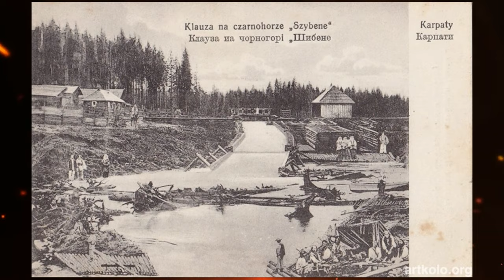СТАРОДАВНЄ РЕМЕСЛО ПЛОТОГОНІВ. ТОРГОВІ ШЛЯХИ КАРПАТ реальна історія цікаві факти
Мало хто знає, але в Україні є велика кількість цікавих та таємничих місць та фактів. Сьогодні я розкрию вам таємницю давньої професії, якої вже зараз не існує. Ці люди мали великий авторитет та повагу, бо ця професія була дуже складною та небезпечною. Вона знайшла своє відображення в Українській культурі та вплинула на світ.
На Вас чекає унікальна кінохроніка!
На цьому каналі я розповідаю реальну історію України. Тут ви знайдете цікаві факти та приховані, таємничі місця.

Перегляньте це відео до кінця і приємного Вам перегляду!
Монобанк Банка: 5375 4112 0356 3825